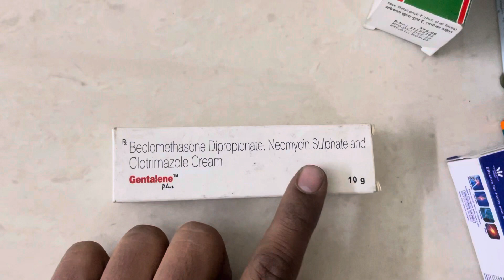Gentalene cream ke fayde or sidefeck or use in hindi